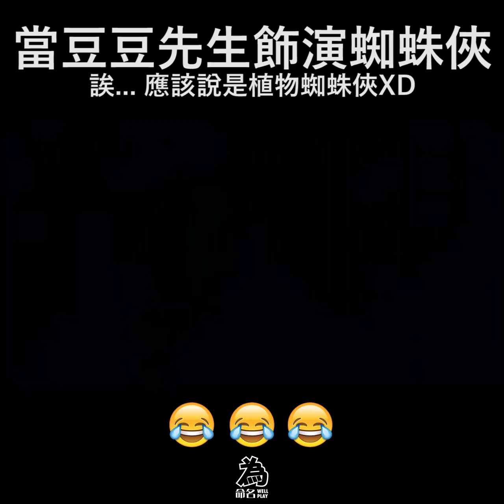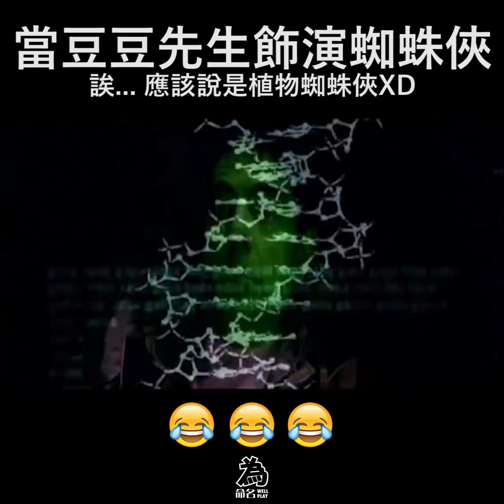當豆豆先生飾演蜘蛛人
感覺怪怪的 哈哈哈哈XD